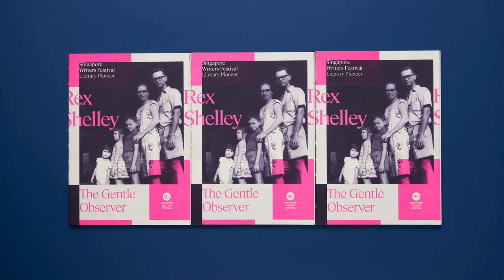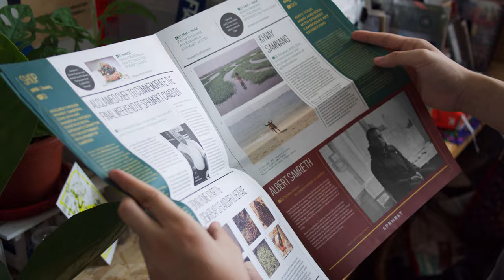Currency Crystal Clear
In the blink of an eye, we are moving past #5 years as a design agency. Here’s a recap celebrating what we’ve been up to.